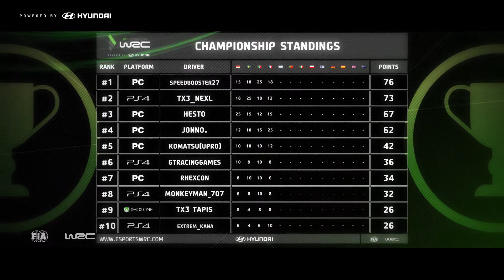eSportsWRC Season 2 - Rally Tour de Corse Highlights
We're back to Europe with the fourth round of eSports WRC on the tight and twisty tarmac roads of Corsica.